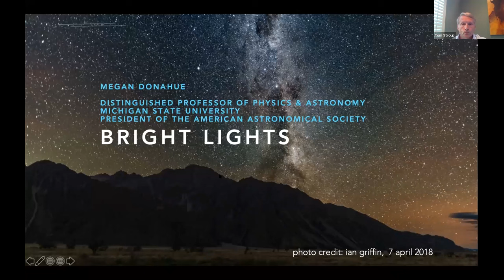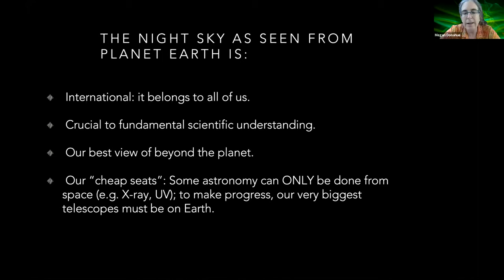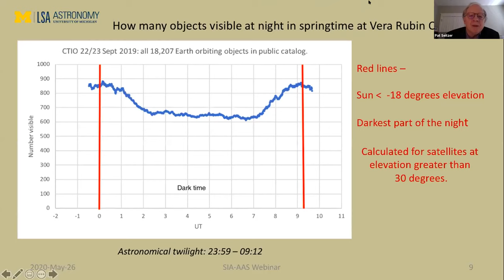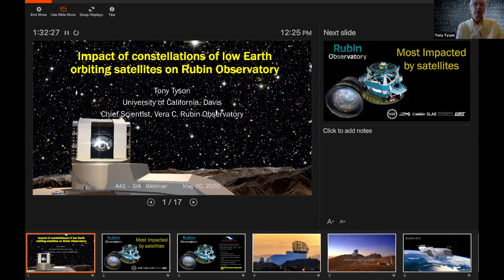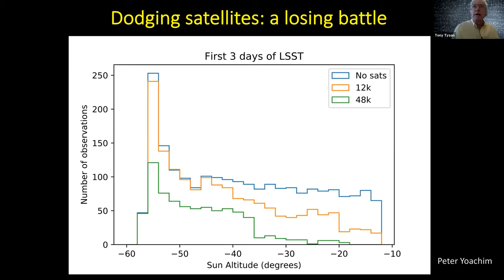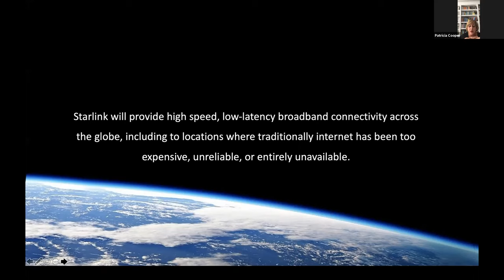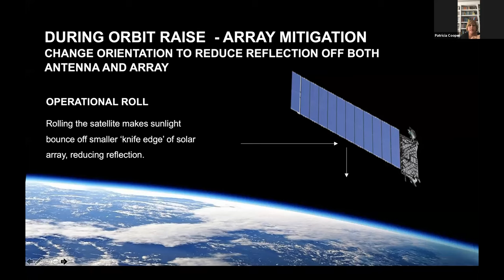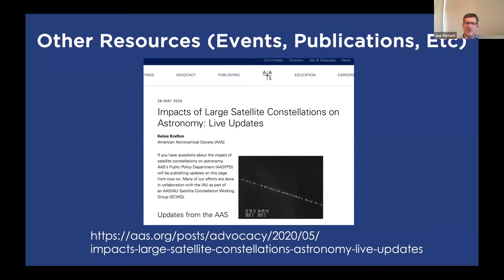AAS-SIA Webinar: Impacts of Satellite Constellations on Optical Astronomy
The AAS and the Satellite Industry Association (SIA) hosted an informational webinar on the impacts of satellite constellations on ground-based optical and infrared astronomy. The 1-hour webinar was for astronomers, telescope operators, and observatories; companies and other organizations that manufacture, operate, and/or track artificial satellites; and advocates of dark night skies. It took place on 26 May 2020 via Zoom.